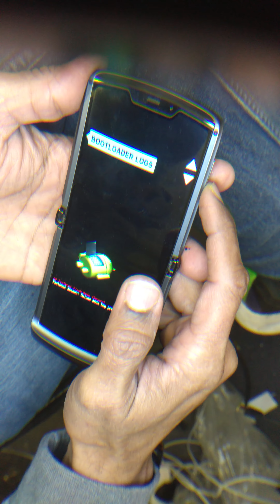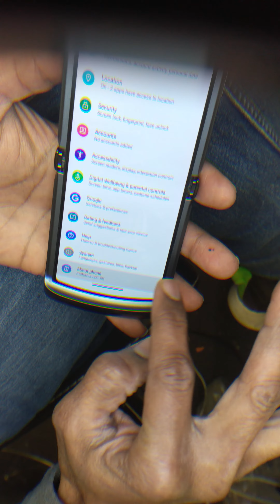Motorola Razr black screen issue FIX